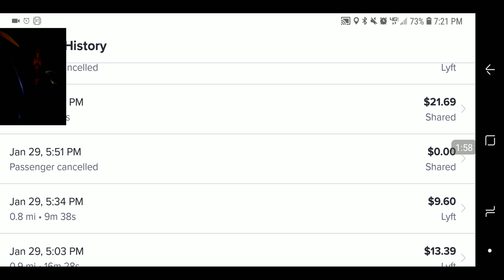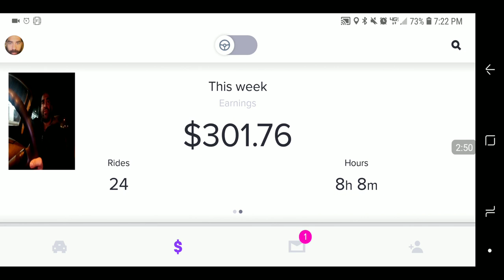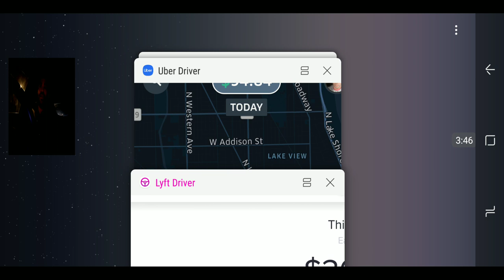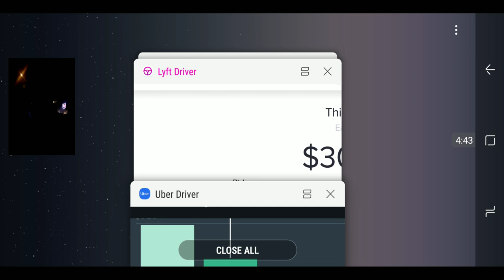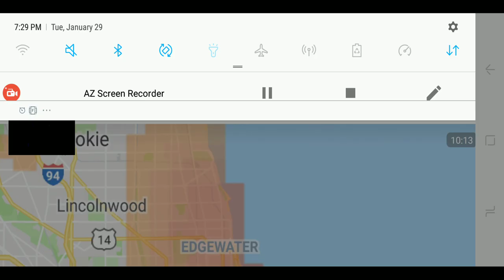LYFT ON FIRE!!!!! (while Chicago freezes)